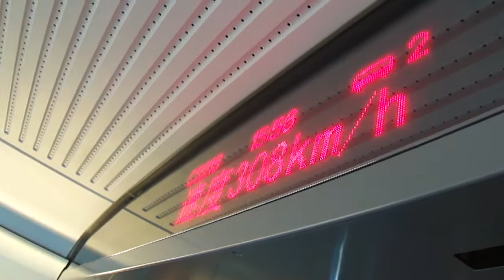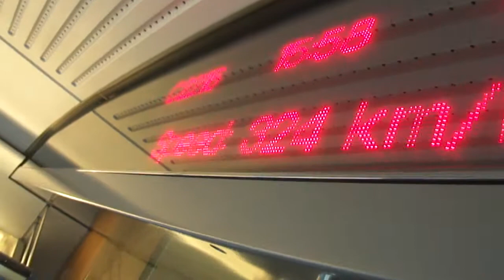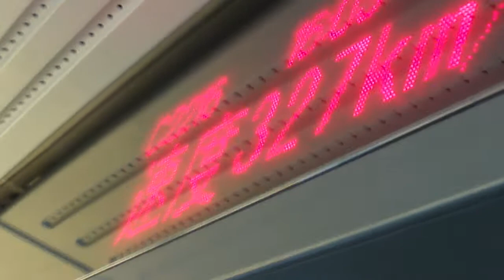China High Speed Rail - Tianjin to Beijing (Part II)